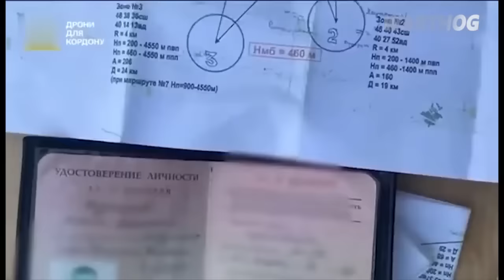HAPPY NEW YEAR - BEST VIDEOS FROM UKRAINE IN 2023